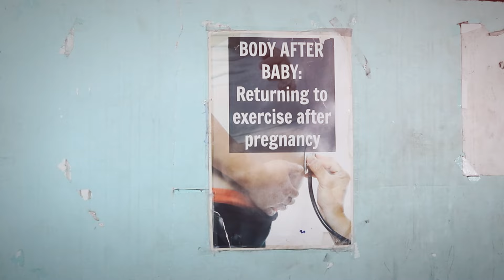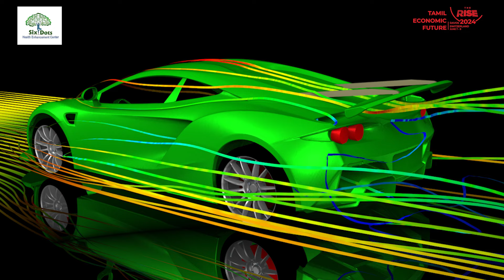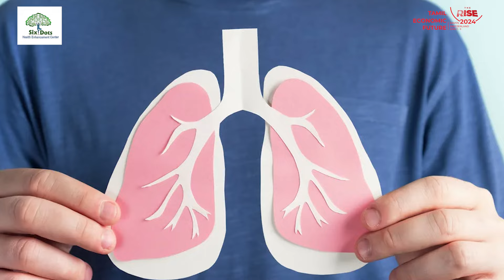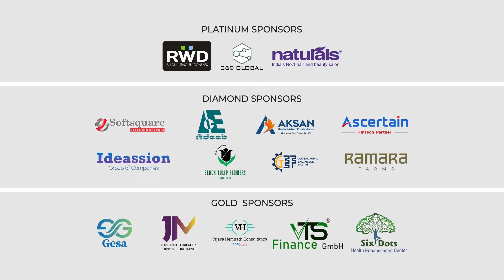இன்றைய இளைஞர்கள் செய்ய வேண்டியவை! செய்யக்கூடாதவை! | Six Dots சுந்தரேசன் Tips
Hello, Mobile Addicts! Say Goodbye to body pain with Six Dots - no pills necessary! Let's beat the ache together! மருந்தில்லா மருத்துவம்! மக்கள் கொண்டாடும் மகத்துவம்!

The RISE 13th Global Tamil Economic Future Summit, Davos, Switzerland!

Event Date: June 7-9, 2024

Venue: Davos Congress Centre,
Davos
Switzerland.